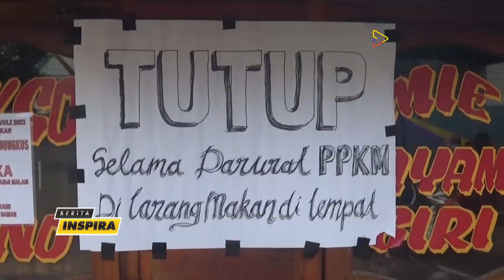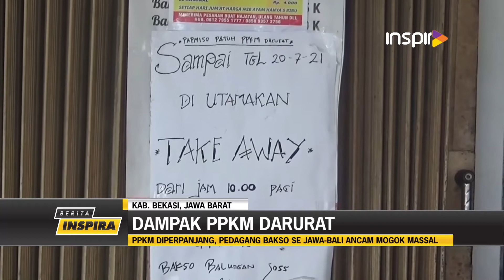Imbas PPKM Darurat Ratusan Pedagang Bakso di Bekasi Tutup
Ratusan tukang bakso di Kabupaten Bekasi memilih menutup dagangannya lantaran terus merugi. Hal ini merupakan dampak dari pemberlakuan pembatasan  kegiatan masyarakat atau PPKM darurat  yang saat ini sedang diberlakukan pemerintah.